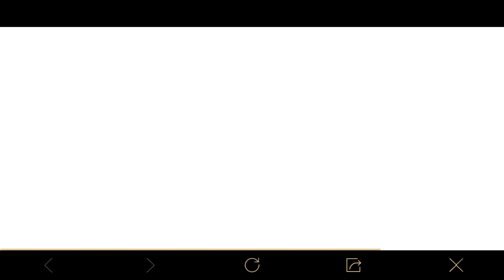Anniversary Recap Event Explained PUBG Mobile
Anniversary Recap is a new
 event in PUBG mobile

Give consent to generate as anniversary recap with your career stats.